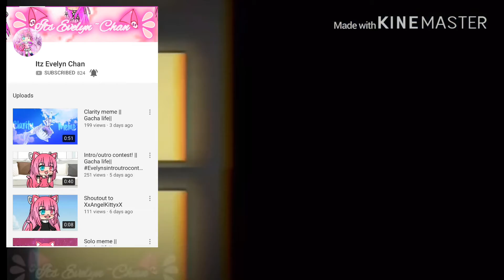S U B S C R I B E T O H E R